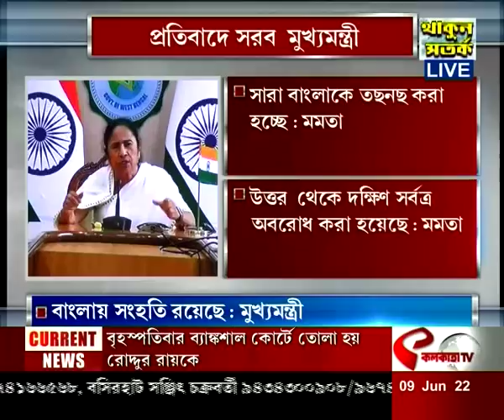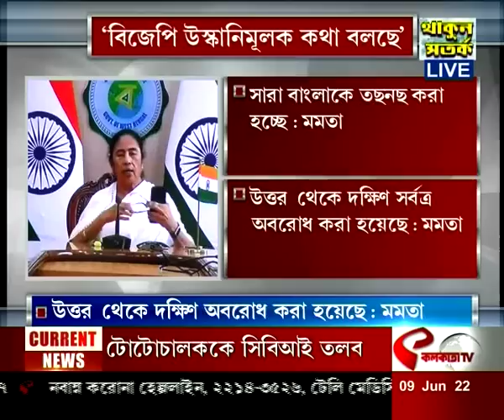'বাংলার শান্তি নষ্ট করবেন না ': মমতা ব্যানার্জি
website link for this copy :
@Kolkata Tv